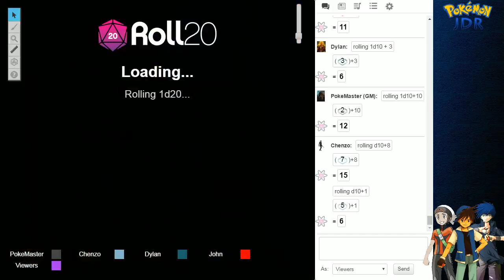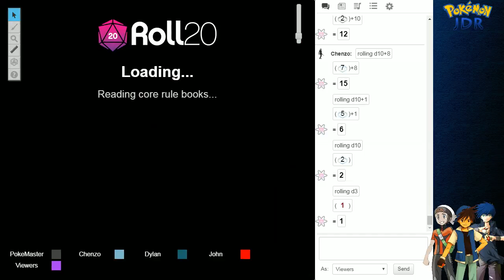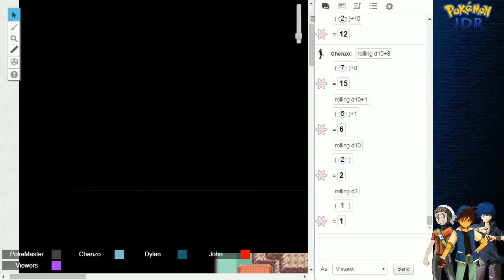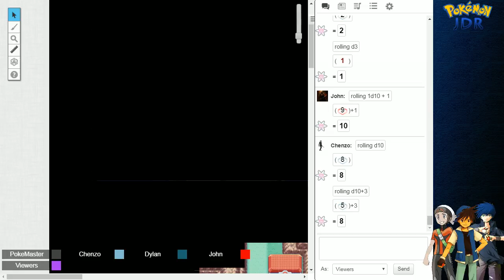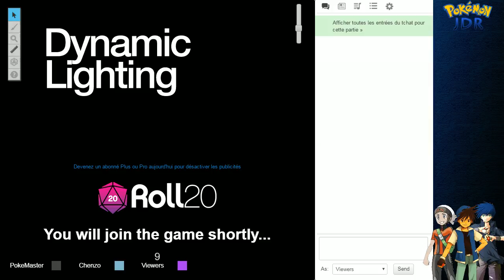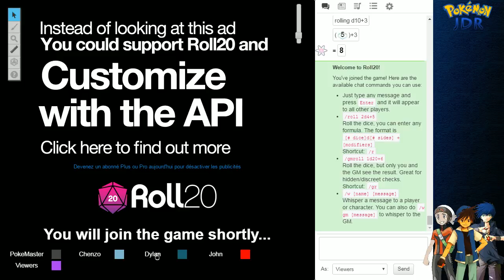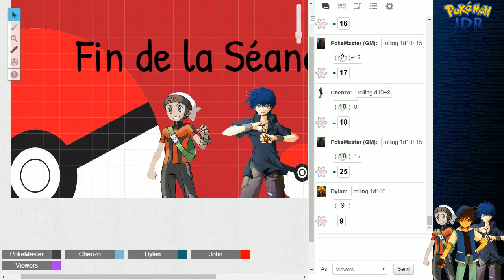[Fr] Pokémon Adventure - 4ème partie ! -VOD